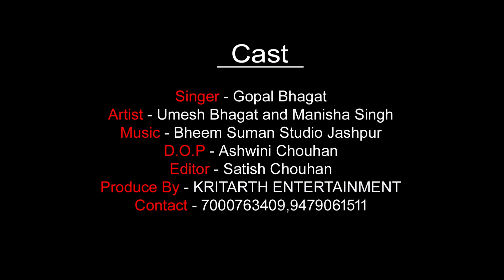New Nagpuri Song Be Panah pyar hai Singer Gopal Bhagat Music Bheem Suman Jashpur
A new Nagpuri song by kritarth entertainment
Singer - Gopal Bhagat
Artist - Umesh Bhagat and Manisha Singh
Dop - Ashwini Chouhan
Editor - Satish Chouhan

Published by - kritarth entertainment jashpur
किसी भी प्रकार के आडियो वीडियो एल्बम बनवाने के लिए सम्पर्क करें 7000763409,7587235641

हमारे channel के गानो का DJ Remix बनाना एवम इसके video को YouTube में re-upload करना और local TV Channel में बिना अनुमति के ब्रॉडकास्ट करना गैरकानूनी है | अतः आप से अनुरोध है की ऐसा न करे वरना आप के ऊपर कानूनी करवाई हो सकती है